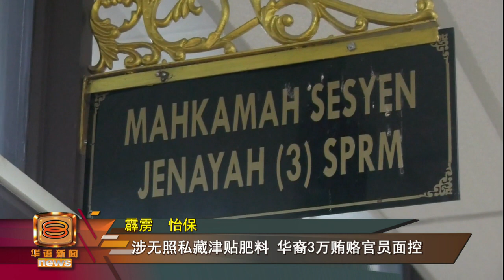【青年丢弃致死男婴控谋杀 柔海军虚报费用遭延扣】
马六甲一对年轻情侣偷尝禁果后，女友怀孕生下男婴后，为了隐瞒家人，她的男友竟然亲手将呱呱坠地的婴儿丢弃在草丛，使婴儿惨死街头。这名男子今天被控谋杀罪名。另外，柔佛州一名海军涉嫌虚报申领超过2万令吉印刷费，被反贪会申请延长扣留调查案件。